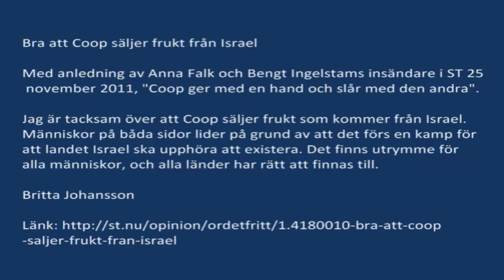Kommentar från Coop kund Jag är tacksam över att Coop säljer frukt som kommer från Israel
Bra att Coop säljer frukt från Israel

Med anledning av Anna Falk och Bengt Ingelstams insändare i ST 25 november 2011, "Coop ger med en hand och slår med den andra".

Jag är tacksam över att Coop säljer frukt som kommer från Israel. Människor på båda sidor lider på grund av att det förs en kamp för att landet Israel ska upphöra att existera. Det finns utrymme för alla människor, och alla länder har rätt att finnas till.

Britta Johansson